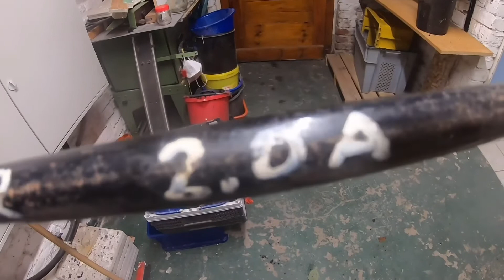Take 33-8 Kleinanzeigen-Metal ~raw